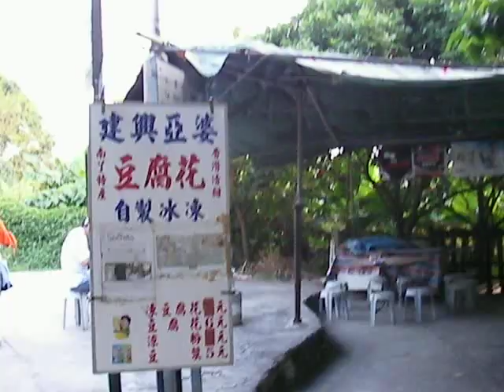another lovely hse for u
heres another we noticed and thought nice!